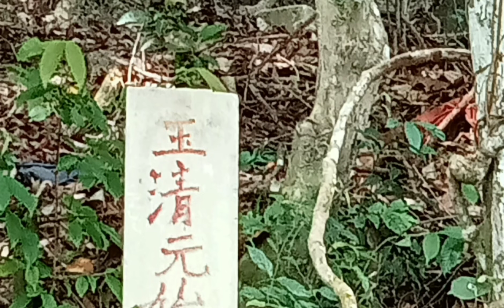Bondings with miss jose